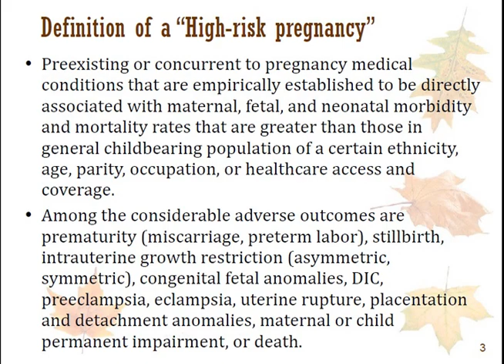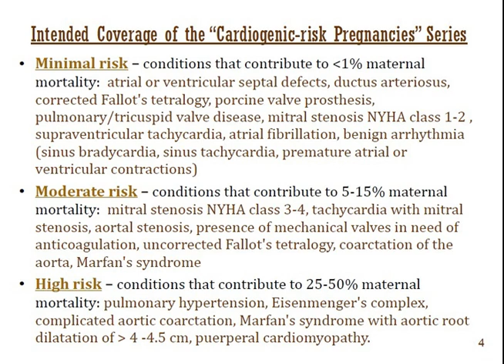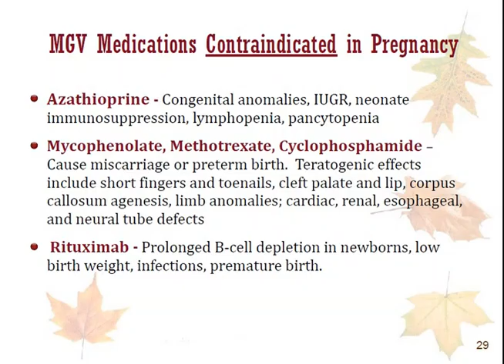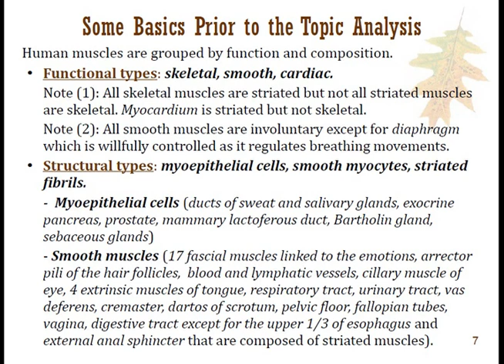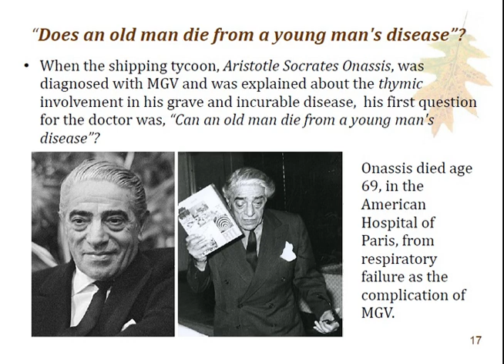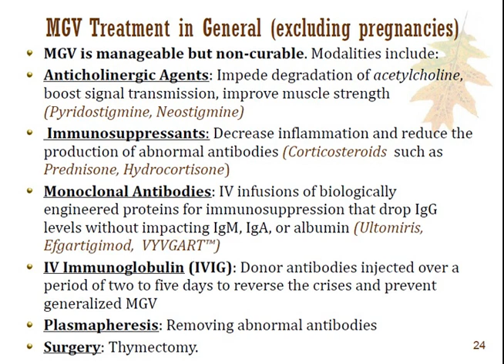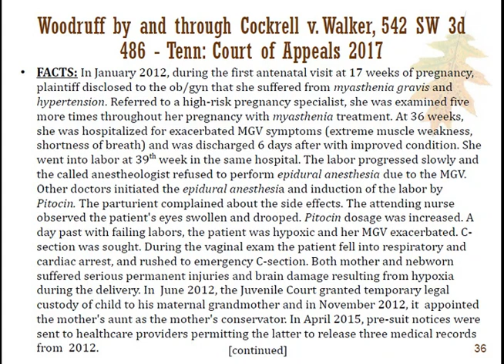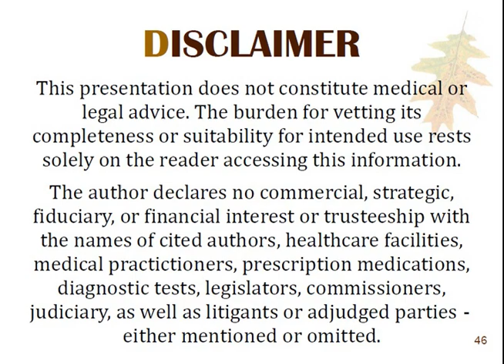MYASTHENIA GRAVIS & PREGNANCY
An in-depth analysis of MGV/pregnancy interface, medications used in MGV that are contraindicated in pregnancy as well as medications used in pregnancy that worsen the course of MGV. The review questions (medical, legal) are non-inherently mine  - as all in my other lectures (i.e., you'll never find those anywhere else). For those who opt to skip the introductory part, the slideshow starts at min 5:28.